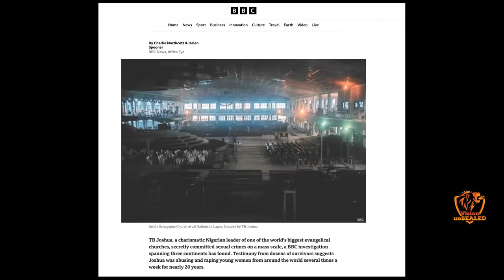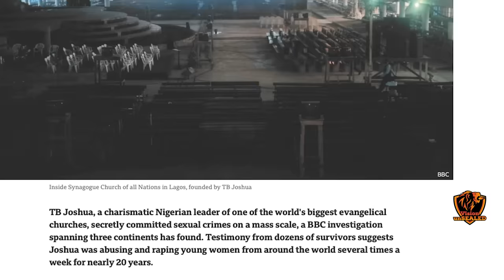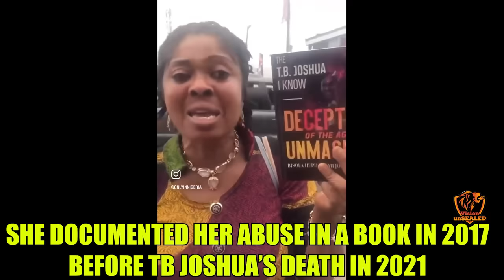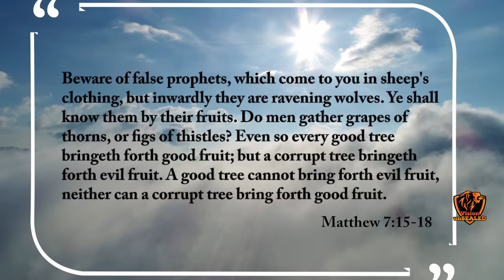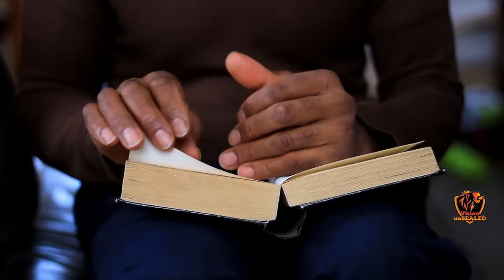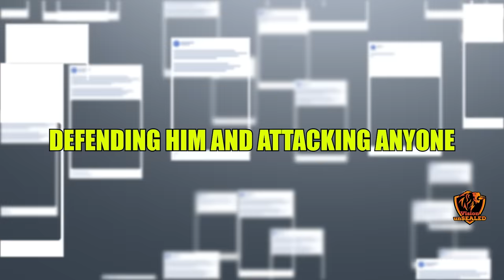The Most EVIL Prophet In The WORLD | Voddie Baucham | TB Joshua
This Is Way WORSE Than We Thought . Reactions from Voddie Baucham, Prophet TB Joshua.

Resources:
1. STUDY the ENTIRE Bible in 1 YEAR.
2. John MacArthur - The Second Coming: Signs of Christ's Return and the End of the Age
3. John MacArthur - Because the Time is Near: John MacArthur Explains the Book of Revelation
4. Voddie Baucham - Fault Lines